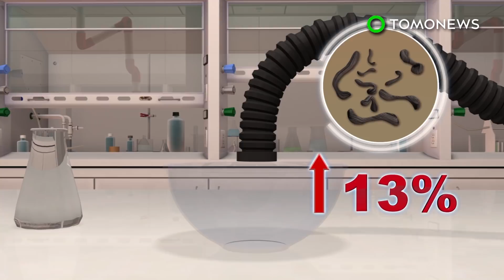과학자들, 3차 흡연에 대해 경고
필라델피아 — 한 새 연구는 담배연기의 화학물질이 수십년간 아무도 담배를 피지 않았던 실내 공간을 오염시킬 수 있다는 사실을 발견했습니다.

비흡연 교실의 공기를 분석한 드렉셀 대학교 연구원들은 3차 흡연으로부터 발생한 화학물질이 공기질량의 최대 29퍼센트를 구성할 수 있다는 사실을 발견했습니다.

연구원들은 유리병을 담배연기로 가득 채운 뒤, 실내공기에 처리했더니, 용기와 접촉한 뒤 공기 중 3차 흡연 화학물질이  13퍼센트 증가했음을 발견했습니다.

실험은 표면에 남아있는 3차 흡연 잔여물이 암모니아와 같은 화학물질에 노출이 되거나,  냉난방 환기장치를 통해 들어온 연무입자에 붙어 공기 중으로 다시 유입될 수 있다는 사실을 보여주었습니다.

이러한 식으로 입자들이 다른 방으로 운반되어 전 건물을 통해 퍼져나갈 수 있으며, 이 때문에 사람들은 잠재적으로 위해한 화학물질에 노출됩니다.

3차 흡연에 대한 현재 연구는 이 것이 해로운 영향을 미치며, 영국의 한 연구는 노출된 이들 1000명 중 1명에게서 암의 발생위험이 증가한다는 사실을 제시했습니다.

그러나 과학자들은 건강문제뿐만이 아니라 인기가 늘고 있는 전자담배의 화학물질이 유사한 영향을 미치는지에 대해 더욱 많은 연구가 필요하다고 생각하고 있습니다.